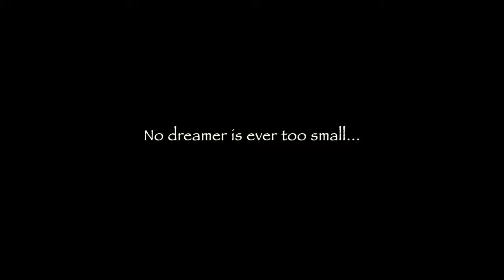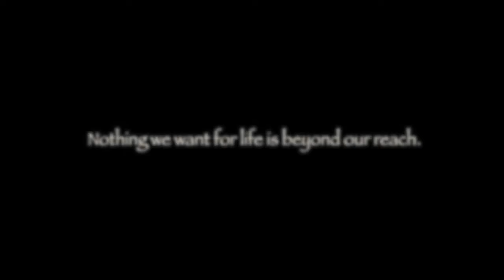OFW The Movie Trailer